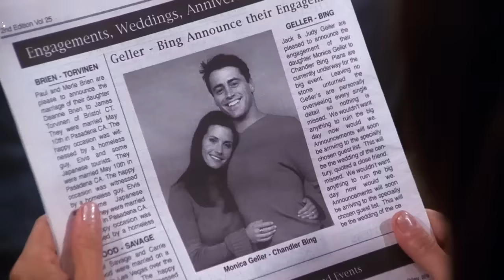Funny Moments From Season 7 | Friends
"I may just sit here and have my cake all day."

Season 7 funny moments (Part One)

This is the official FRIENDS channel! Stay up to date on the funniest, sweetest, and most awkward moments from all 10 seasons!